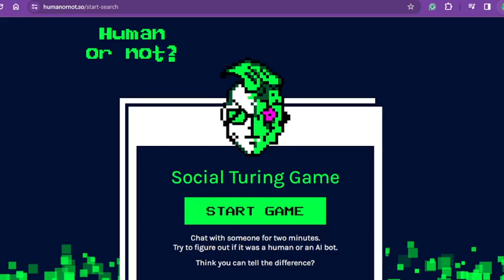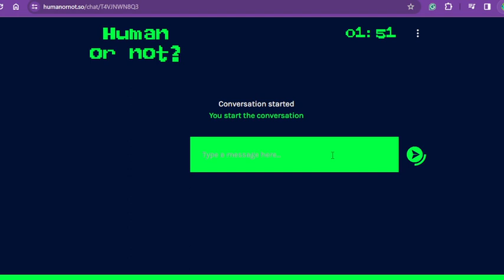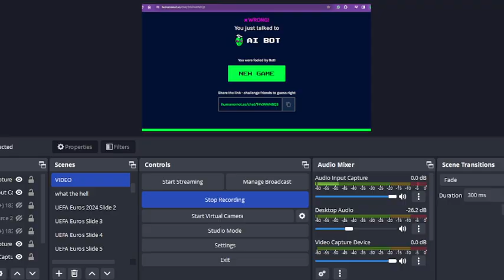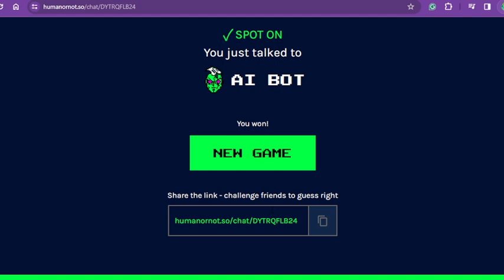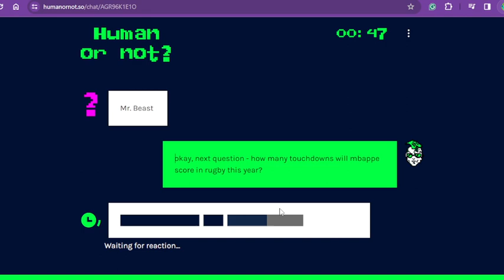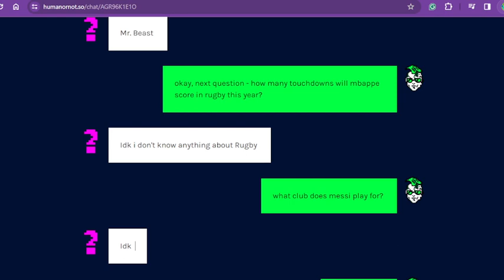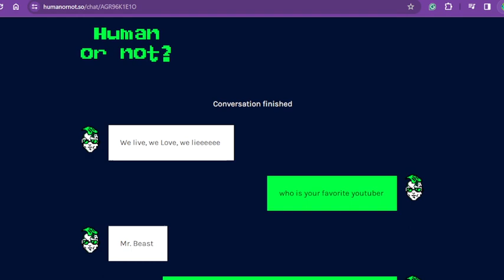Human Or Not..? 👽